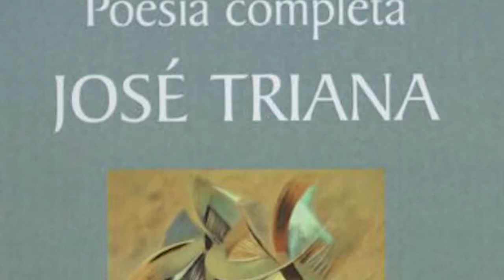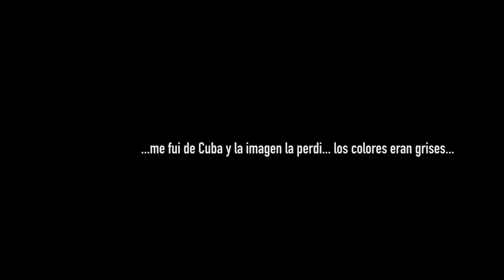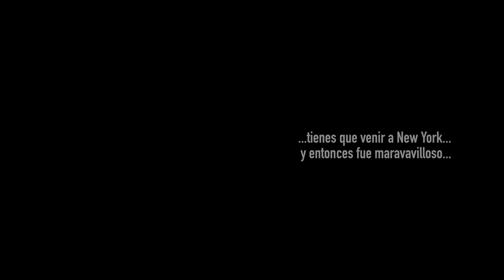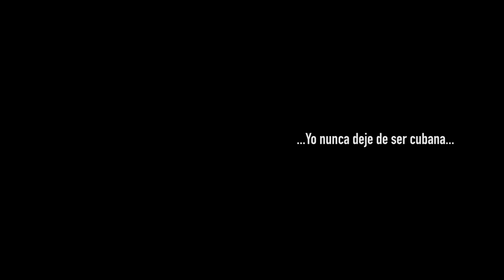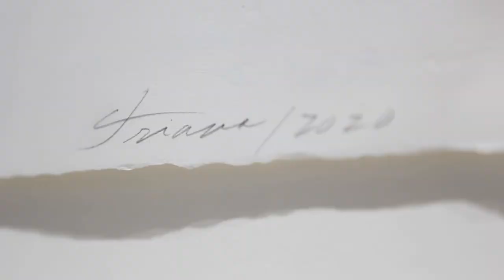Gladys Triana in PERSPECTIVE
Kendall Art Cultural Center (KACC) is proud to present an exhibition and mini-documentary that showcases an overview of notable Cuban-American artist, Gladys Triana's, artwork and trajectory; from her beginnings in Cuba, to her establishment on the New York art scene. Gladys Triana in Perspective features the artists' photographs, paintings, ceramics and works on paper, interspersed with a retelling of Triana's career by the artist herself.